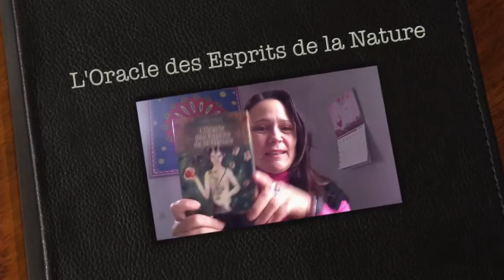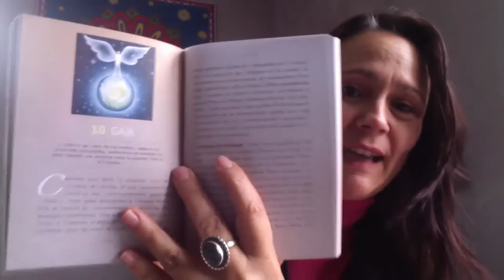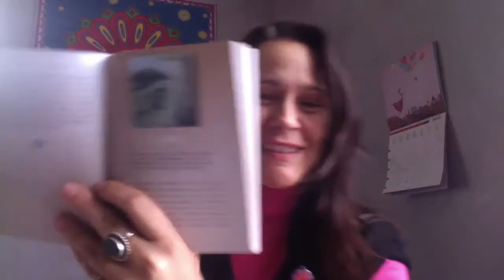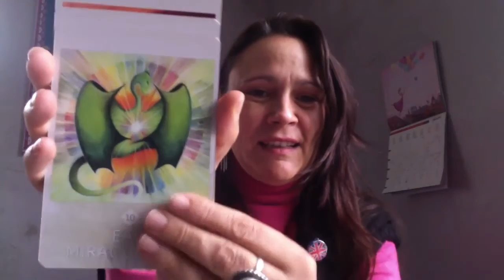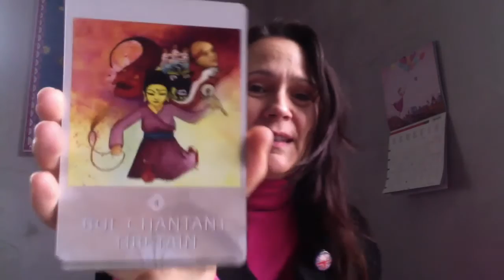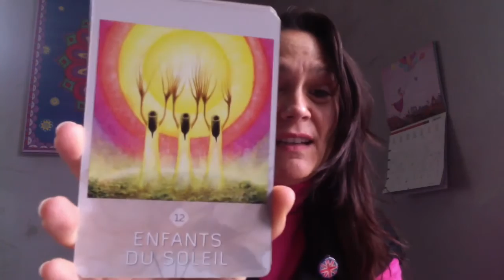L'Oracle des Esprits de la Nature - Loan Miège (review, video)